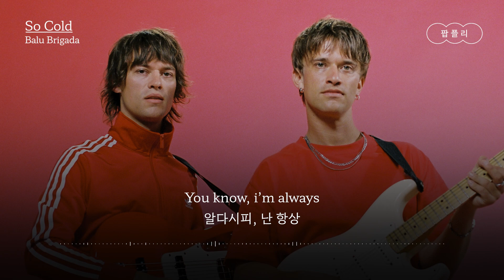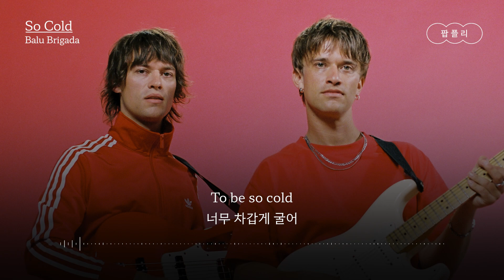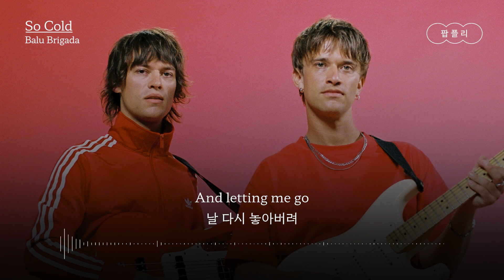너답지 않게 너무 차가워🥶 [가사 번역] 발루 브리가다 (Balu Brigada) - So Cold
"이 길은 어디로 이어질까💔"

아티스트 : 발루 브리가다 (Balu Brigada)
제목 : So Cold

가사✍️

어디서 시작해야 할까
Does it ever end
끝이란 있는 걸까
Caught up in the headlights
헤드라이트에 붙잡힌 채
Frozen again
다시 얼어붙어
Can you make it obvi¬¬ous
분명하게 해줄 순 없을까
Just the one time
단 한 번만이라도
Guess all the mystique only
신비로운 분위기라는 건
Works in your prime
전성기에만 효과가 있는 것 같아

Reasons to stay
머무를 이유들
Reasons to go
떠날 이유들
Used to have the answers
예전엔 답을 알았는데
Now it’s just too close to call
이제는 결정을 내리기 너무 어려워
What’s left to say
무슨 말을 더 해야 할지
Can’t be your dog
너의 개가 될 순 없어
You know, i’m always
알다시피, 난 항상
Waiting on a call
전화를 기다리고 있어

It isn’t like you
너답지 않게
To be so cold
너무 차갑게 굴어
Pulling me in
날 끌어당기고
And letting me go
날 다시 놓아버려

You say you might shake it up
넌 상황을 바꿔보겠다며
Try a different road
다른 길을 시도해 보겠다고 해
Where does this one lead to, nobody knows
이 길은 어디로 이어질까, 그 누구도 모르겠지
Used to know you well
예전엔 널 잘 알았는데
Now i’m chasing a ghost
난 이제 유령을 쫓고 있어
Dancing with your skeletons
너의 해골들과 춤을 추고
Rattling bones
뼈들은 덜걱거려

Reasons to stay
머무를 이유들
Reasons to go
떠날 이유들
Another 30 ounces
또 다른 30온스
Probably just enough to cope
아마 견딜 만할 거야
You’re not impressed
넌 감동받지 않았어
I should have known
내가 알았어야 했는데
She’s knows it’s over
그녀는 끝난 걸 알고 있었다는 걸
It’s about to blow
곧 파괴되겠지

너답지 않게
너무 차갑게 굴어
Pulling me in
날 끌어당기고
날 다시 놓아버려